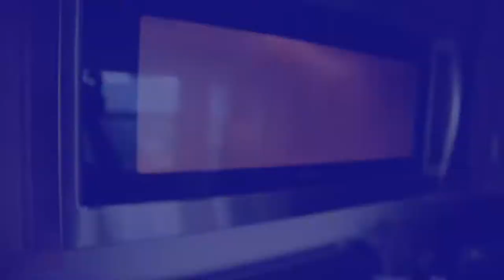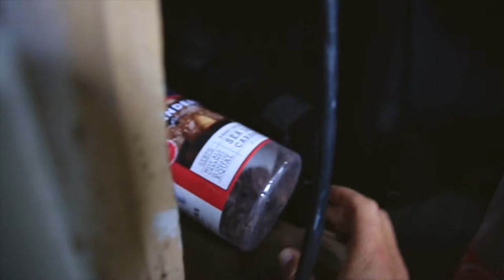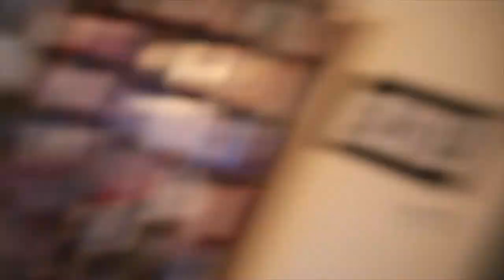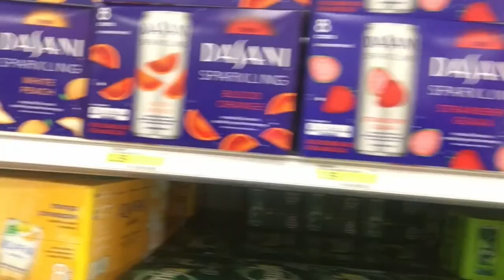Alcohol Decisions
📬 snail mail is cool too:

USA

🎧 MUSIC 🎧

GEAR
1. Canon 7D Mark I & Canon 5D Mark III
2. Rode Video Pro Mic
3. SYRP Genie (time-lapse) & Magic Carpet Slider
4. DJI PHANTOM 4 (was stolen)

Cya tomorrow.